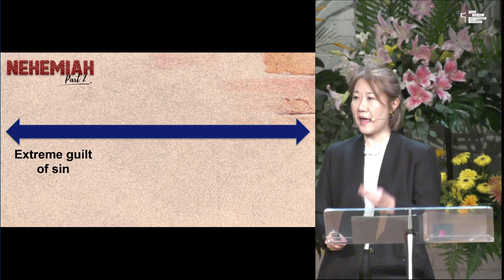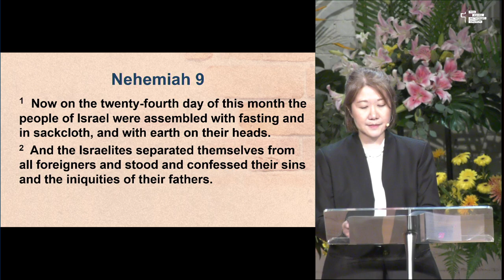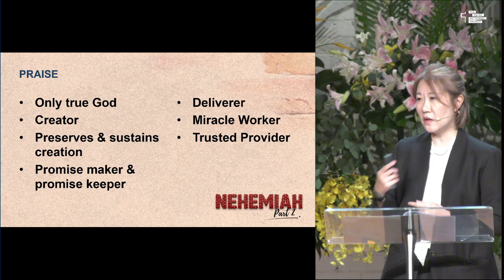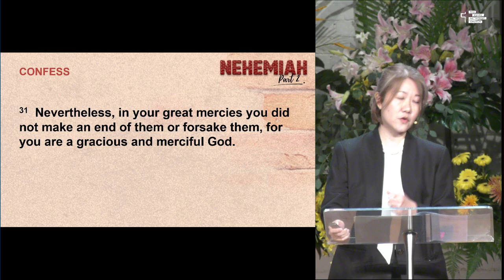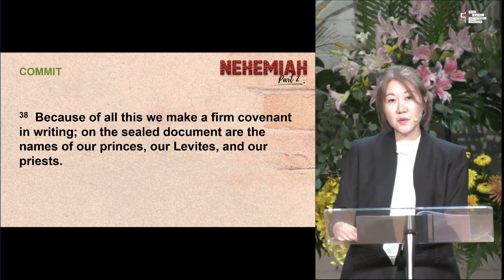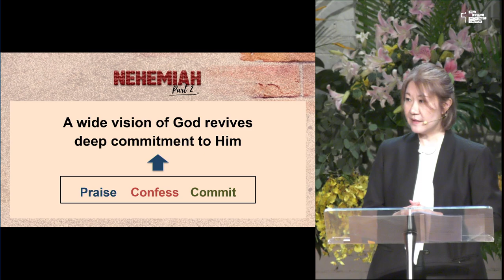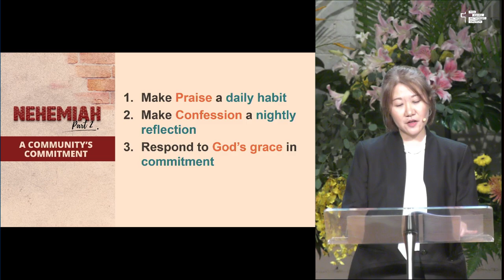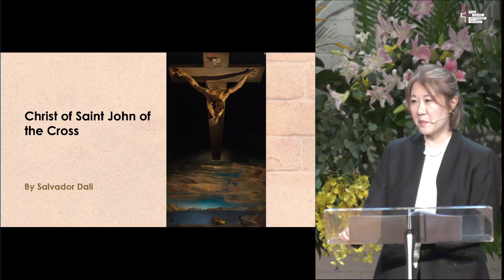20 Oct 2024 | A Community's Commitment | TPMC